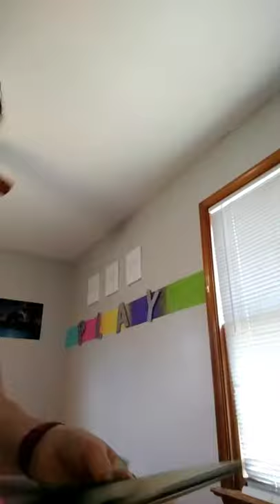CHEAP easy display for kids art!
With products I already have at home I was able to create a cute, simply way to display my daughters art so it stopped taking over my fridge!